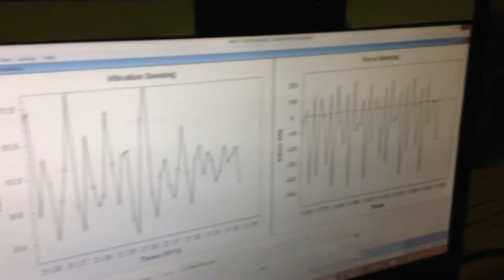[tuananhktmt] Cán bộ vận hành thết bị thí nghiệm đo độ rung của Rầm Sắt, Rầm bê tông - IMG 0266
[tuananhktmt] Cán bộ vận hành thết bị thí nghiệm đo độ rung của Rầm Sắt, Rầm bê tông